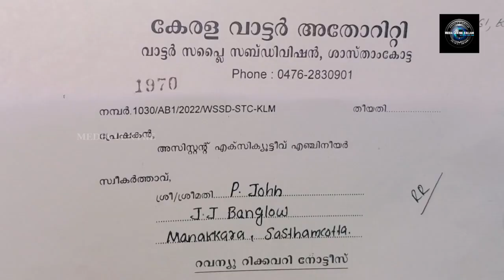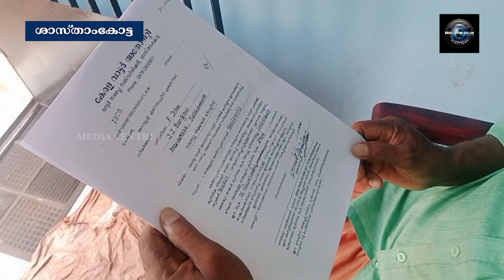വാട്ടര്‍ കണക്ഷന്‍ എടുക്കാത്ത വീട്ടില്‍ 2904 രൂപയുടെ ബില്ല് .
വാട്ടര്‍ കണക്ഷന്‍ എടുക്കാത്ത വീട്ടില്‍ 2904 രൂപയുടെ ബില്ല് . ശാസ്താംകോട്ട ആഞ്ഞിലിമൂട് സ്വദേശി റിട്ട : പോലീസ് ഓഫിസര്‍ ജോണിന്റെ വീട്ടില്‍ ആണ് കഴിഞ്ഞ ദിവസം വാട്ടര്‍ ബില്ല് വന്നത് . കിണറാണ് ഇവരുടെ ഏക കുടിവെള്ള സ്രോതസ്സ്. വാട്ടര്‍ ബില്‍ വന്നതോടെ എന്ത് ചെയ്യണമെന്നറിയാതം പകച്ച് നില്‍ക്കുകയാണ് കുടുംബം .